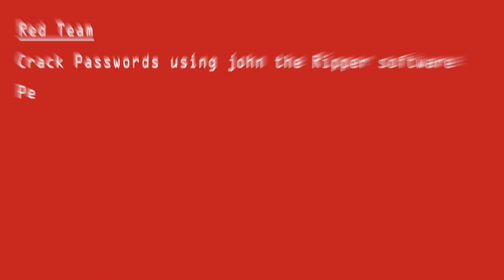Cybersecurity Month Kick Off Video by TestOut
October is National Cybersecurity Month! Blue Team, Read team, it's time to assemble!

TestOut is excited to celebrate cybersecurity month with educators across the nation and to support them in getting their students trained, certified, and employed to work in the thousands of open cybersecurity jobs.

During the month of October, TestOut is doing giveaways and providing a lot of helpful cybersecurity content.

to learn more and enter to win!